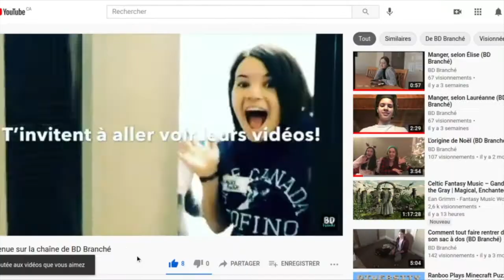BD Branché : C'est nous! (Équipe 2020-2021)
Qui sont les élèves derrière le journal étudiant de l'École secondaire catholique Béatrice-Desloges?